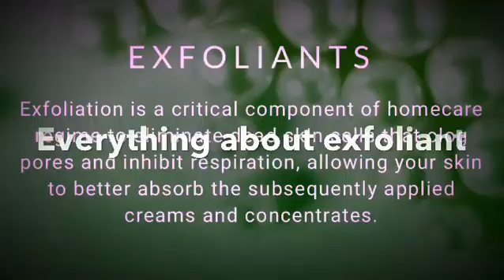Everything about exfoliating by Esthetics NYC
Everything about exfoliating! Exfoliating is the process of removing dead skin cells from the surface of your skin using a chemical AHA or BHA, granular substance, enzymes, or exfoliation tool. Your skin naturally sheds dead skin cells to make room for new cells every 28 days. How often should you exfoliate? "Two to three times a week for normal and combination skin, and once a week for sensitive skin How often should you exfoliate? "Two to three times a week for normal and combination skin, and once a week for sensitive skin. "Over-exfoliating can cause chronic skin irritation and inflammation, which can lead to accelerated aging, so please don’t exfoliate your skin more then 2-3,days a week! We offer 4 different exfoliant: ACTIVE EXFOLIANT POWDER, iNTENSIVE EXFOLIANT GEL, PHYTOAROMATIC GOMMAGE, EXFOZYME!